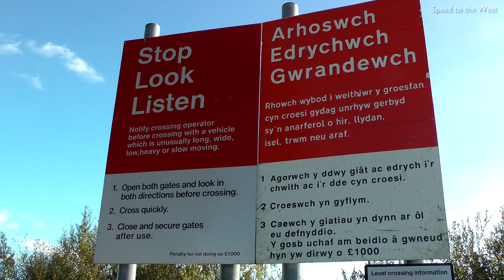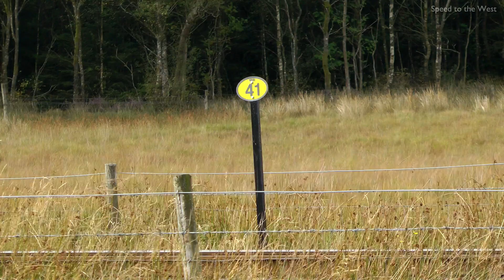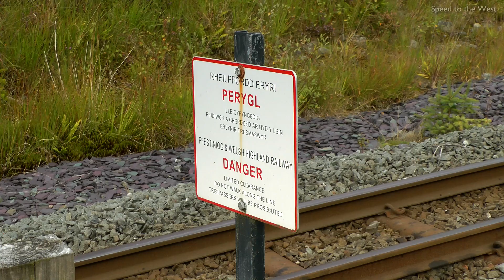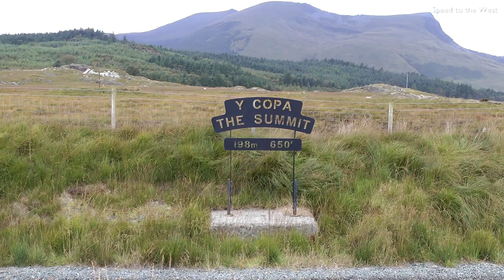Welsh Highland Railway - 2014 Super Power Weekend!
The final video from my trip to North Wales earlier this month, and a rather grand finale as we end with the Welsh Highland Railway's 'Super Power Weekend'. Held from the 12th to the 14th of September, this mega gala showcased all of the WHR's operational fleet, including visiting locomotives from the Ffestiniog Railway, working a variety of passenger, mixed and freight trains. With the recent completion of 'Phase 4' of the WHR's rebuilding, the gala was mainly focused along the Rhyd Ddu to Porthmadog section of the line. We visited on the Friday and Saturday of the event, although a few clips have been added in from normal service days, extra clips that didn't have their place anywhere else or in their own video, being taken before or after we'd spent a day on either the Ffestiniog or the Welsh Highland Heritage Railway.

Locomotives in action during the event were:

 - Prototype Garratt 0-4-0+0-4-0T 'K1' (Her last 'Super Power' event before her boiler certificate expires in November)
 - NG/G16 Garratt 2-6-2+2-6-2Ts nos.87, 138 and 143.
 - FR no.2 0-4-0STT 'Prince'
 - FR no.10 0-4-4-0T Double Fairlie 'Merddin Emrys'
 - FR no.9 0-4-4T Single Fairlie 'Taliesin' *
 - Lynton & Barnstaple Railway 2-6-2T no.E190 'Lyd' *
 - FR Bo-Bo 'Vale of Ffestiniog'
 - WHR Bo-Bo 'Castell Caernarfon' *

* Does not feature

Shots included:

 138: Rhyd Ddu and the Aberglaslyn Pass on the freight. Leaving Porthmadog and at Pen-Y-Mount Junction on passenger workings.
 143: Cambrian Crossing on a passenger train. Cresting 'The Summit' and Beddgelert Cemetery Crossing on the freight with 138. Making noise on the climb to Nantmor Tunnel on the freight and back at Cambrian Crossing on a passenger train.
 87: Near Hafod y Llyn on the steep climb to Nantmor Tunnel, approaching 'The Summit', dropping down the other side at Pitt's Head, passing through the Aberglaslyn Pass and dropping down from Nantmor near Hafod y Llyn.
 K1: Passing through the Aberglaslyn Pass and speeding out of Rhyd Ddu on a mixed train, and near Pont Cae'r Gors (Both ways) with 'Vale of Ffestiniog'.
 Prince: Passing through the Aberglaslyn Pass, cresting 'The Summit', heading back through the Pass and passing through the loop at Hafod Llyn on the vintage set.
 Merddin Emrys: Passing through the Aberglaslyn Pass, climbing up to Nantmor Tunnel, accelerating away from Beddgelert Cemetery Crossing, near Pont Cae'r Gors, approaching 'The Summit' and leaving Rhyd Ddu and passing over 'The Summit' all on the vintage set.

Filmed on a Panasonic HS900 with a Pro Sound L92AA microphone.